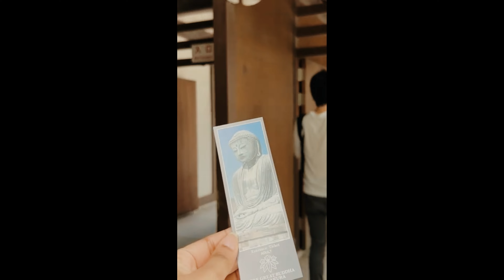ජපානයේ කමකුරා සමාධ් බුදු පිළිමය | Japan's Majestic Giant Buddha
Join us on a captivating journey through time and culture as we explore the awe-inspiring Kamakura Daibutsu in Japan. Standing tall at over 43 feet, this monumental bronze statue of Buddha is a true testament to the country's rich heritage and spiritual significance. Our YouTube blog takes you on an immersive experience, delving into the fascinating history and architectural marvels that make Kamakura Daibutsu a must-visit destination. Discover the intricate craftsmanship that went into creating this iconic masterpiece, learn about its spiritual significance, and immerse yourself in the serene surroundings of this sacred site. From close-up shots of the intricate details to panoramic views of the stunning Kamakura landscape, our blog captures the essence of this remarkable cultural gem. Don't miss out on this virtual journey that will leave you in awe of Japan's timeless beauty.